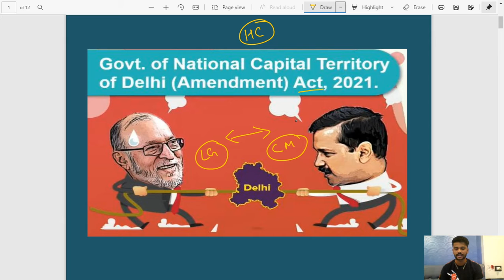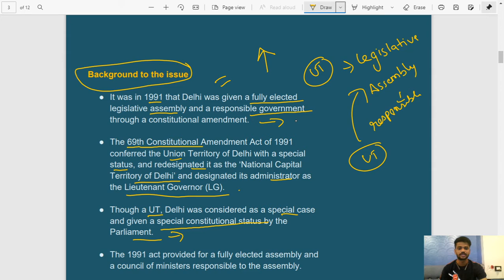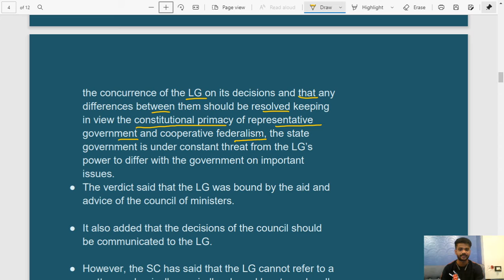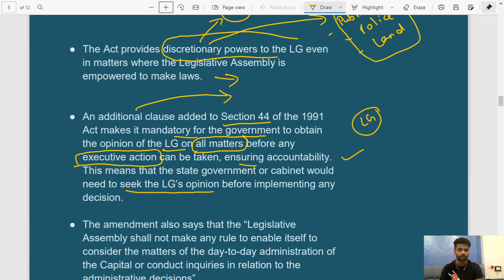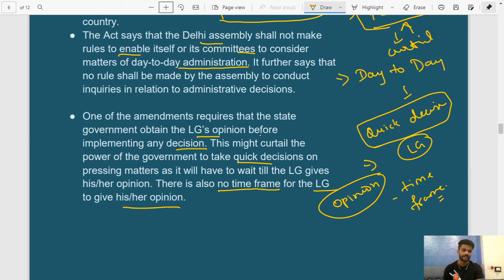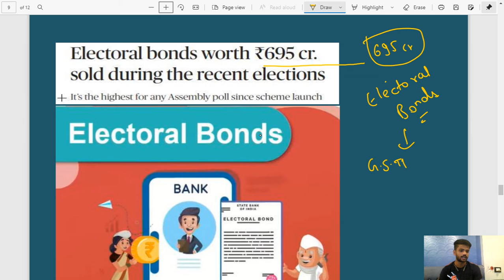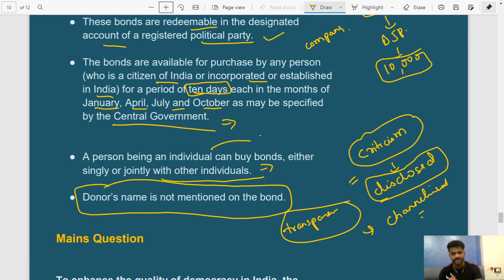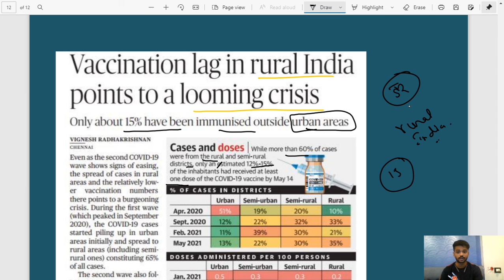Daily News Analysis 19th May for UPSC/PSC by Nihit Kishore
Watch the Daily  News Analysis of 19th May in half an hour only.